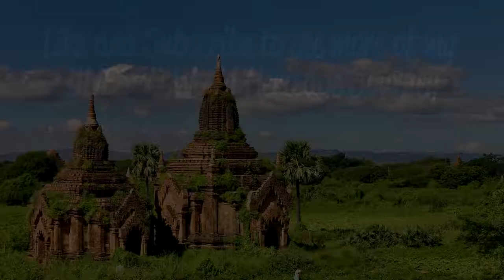The Sassi of Matera - UNESCO World Heritage Site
The UNESCO World Heritage site Sassi of Matera are ancient cave dwellings, cut into the side of cliffs, that have been lived in more or less continuously for over 10,000 years. It's a fascinating place with an incredible cultural legacy, and it's a little bit Hollywood famous as well! Let's check it out.

Or on Instagram: @joelontheroad